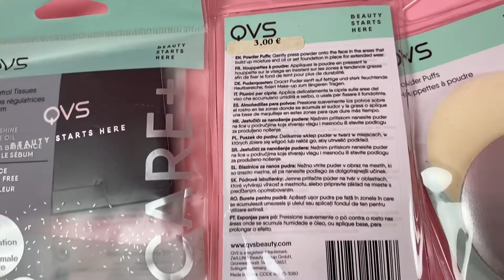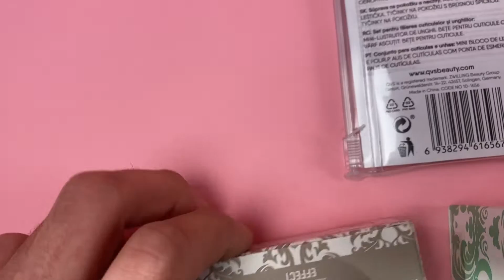Лот 01-18291, Косметичні засоби C&A, вага 0,65 кг (30 шт) ціна 300 грн 0675308111